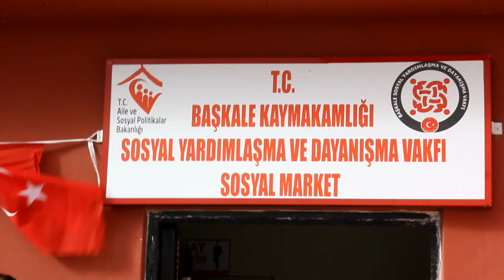Başkale Sosyal Market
Başkale Kaymakamlığı Sosyal Yardımlaşma ve Dayanışma Vakfı tarafından, dar gelirli vatandaşların temel gıda ve temiz malzemesi ile giyim ihtiyaçlarını karşılamak amacıyla kurulan "Sosyal Market'in açılışını Belediye Başkan vekilimiz ve Kaymakamımız Abdulselam Öztürk yaptı.